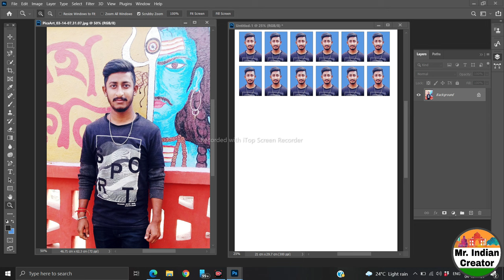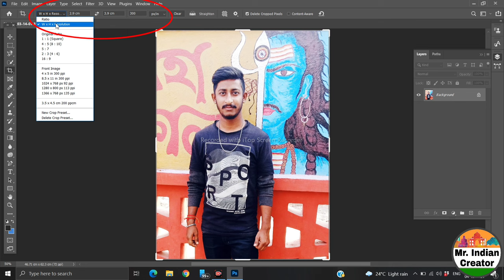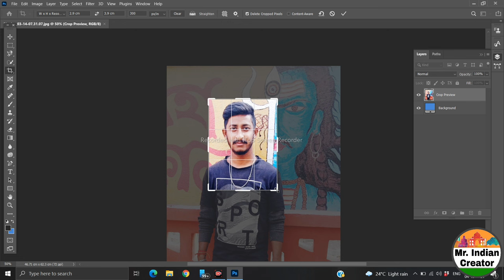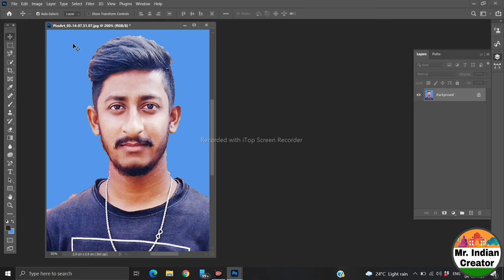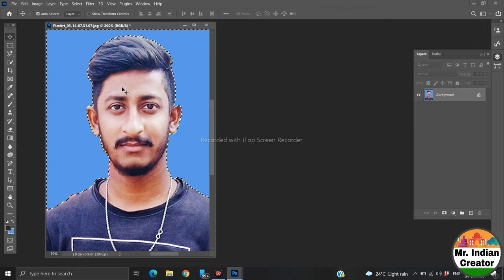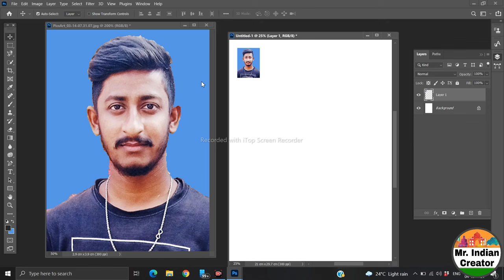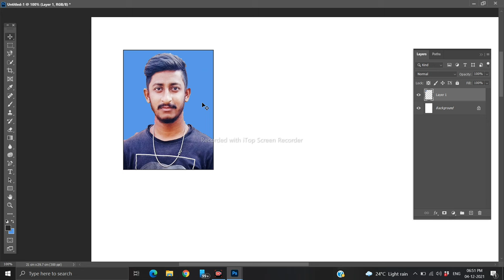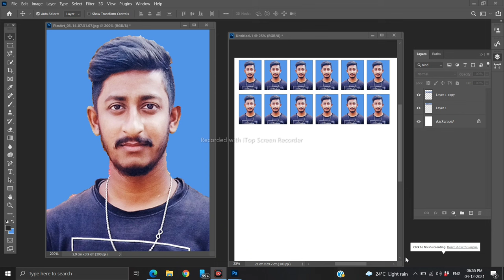How to make Passport size photo - passport size photo केसे बनाए || Photoshop Tutorial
passport size photo kese banaya,
photoshop tutorial,

                      😊Mr. Indian Creator 😍

About the video 👇👇👇

is video me aap sikhenge ki passport size photo kaise banaye, photoshop me passport size photo kaise banaye, how to make passport size photo in photoshop in hindi.

is video me passport size photo banane ka pura tarika details me step by step btaya gya hai jisse aap aasani se ghar bethe passport size photo bna sakte hai.

                 To guys umid karta hu ki ap logo ko video a6a lagega.